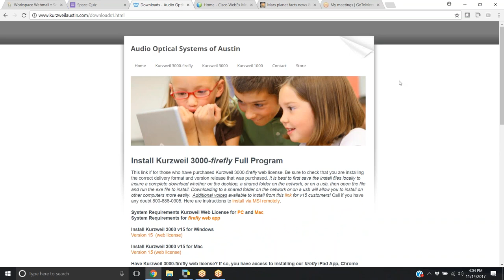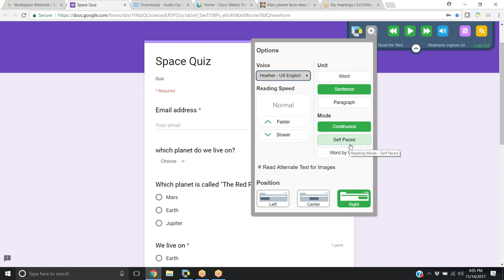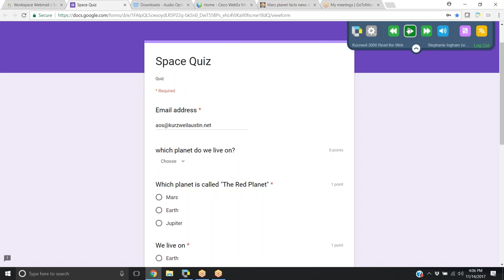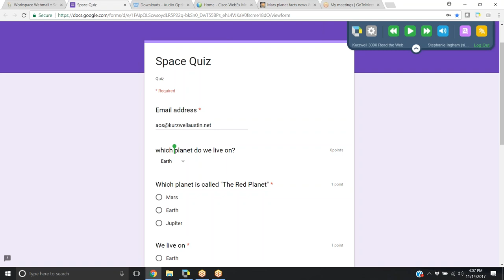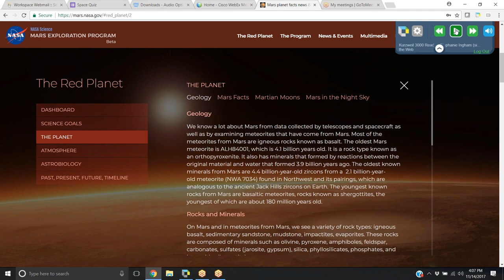Chrome Read the Web Ex Google Forms